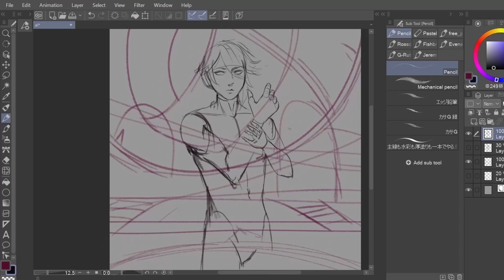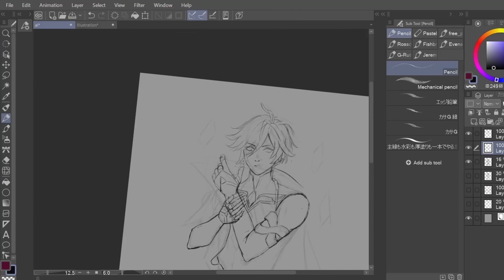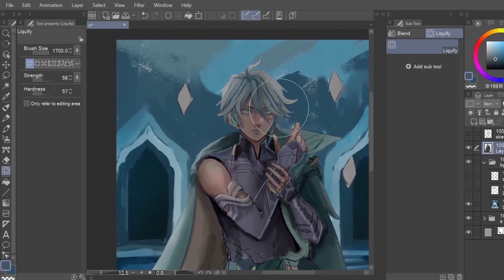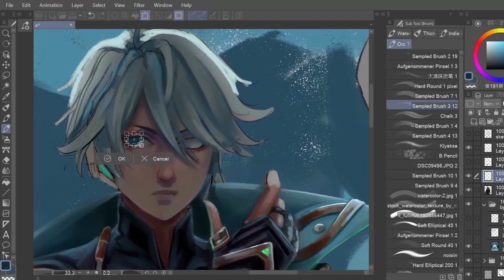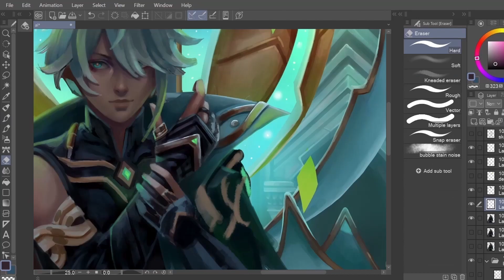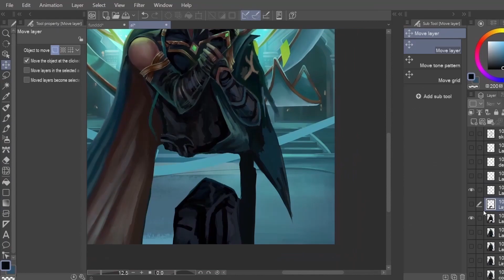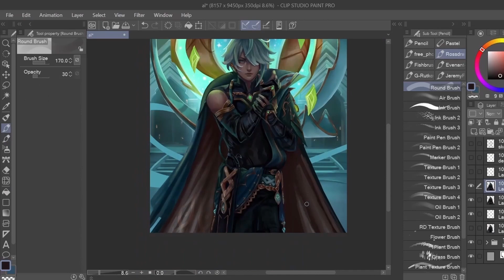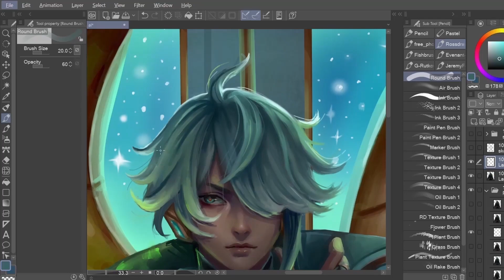Alhaitham | Genshin Impact | Speedpaint ~ Clip Studio Paint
"More time on contemplation, less time on execution" lmao for sure that wasnt what happened here.

Anyway I love drawing genshin characters, pls dont judge me.

ok so I know that 108 subscribers is not that much, but its way more than what I expected to ever get, so thank you so much yall :')

If you’d like to support me in any social media or you have any question: